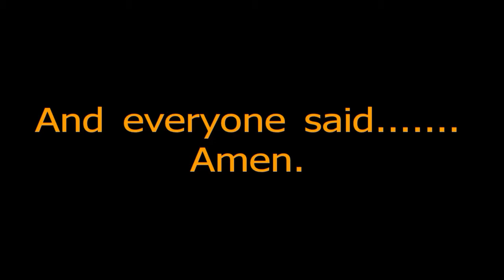Speedfest 2012 Chapel Service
This service was held at the Watermelon Capital Speedway on 1/29/12.